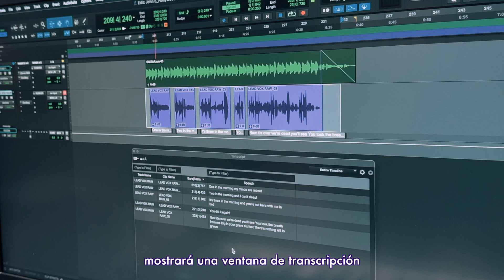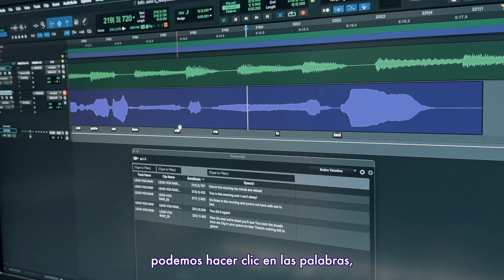New Feature: Pro Tools Transcription – Coming Soon - Julio Monroy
In this video, Christopher Mallamaci from AVID discusses exciting new technology set to be released soon, specifically focusing on the integration of speech-to-text capabilities within Pro Tools. He explains how this feature will allow users to analyze audio clips and transcribe them into text, making it easier to search for specific words within audio files. The demonstration includes selecting audio clips, right-clicking to access the transcription feature, and showcasing how the transcription window displays the text along with its timeline location. This innovative tool is particularly beneficial for song lyrics, dialogue, and podcast editing. The video was filmed at the AES 2024 show in New York, highlighting the latest advancements at the AVID booth.

0:00 Intro
0:13 New Technology from Avid
0:41 Speech to Text Example
1:18 Congratulations